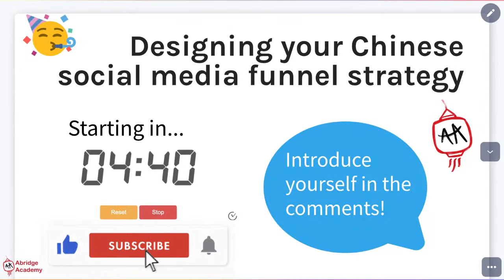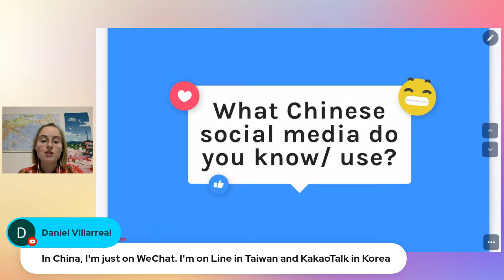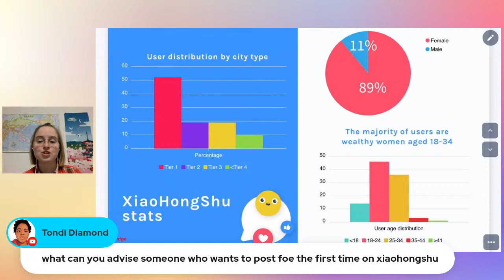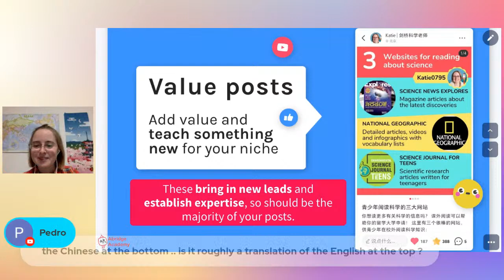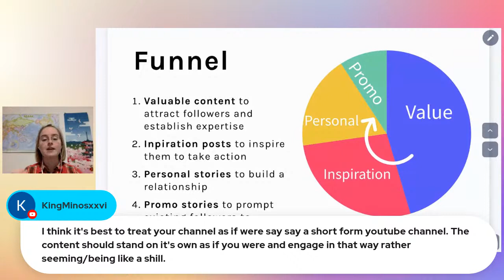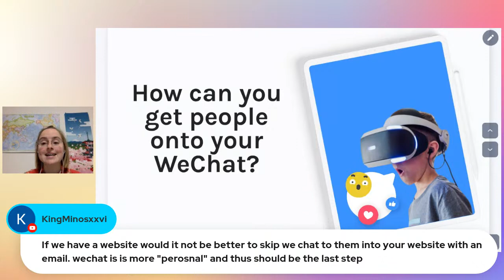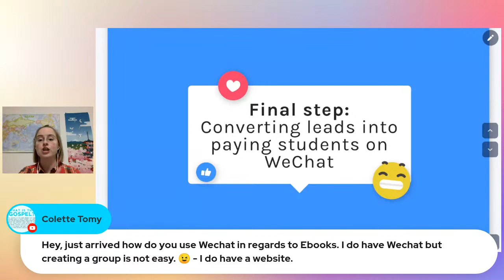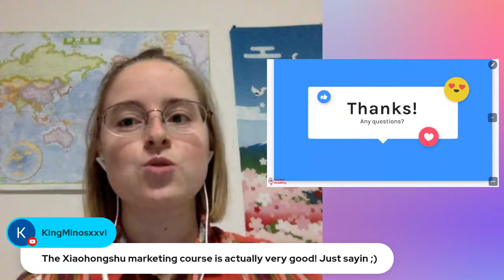Chinese social media marketing strategy for independent online ESL teachers | WeChat + XiaoHongShu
How to design a marketing funnel with XiaoHongShu (Little Red Book) and WeChat to promote your independent online ESL classes via Chinese social media 🚀

*Get curriculum*
Abridge Academy curriculum (step-by-step, highly interactive and professional curriculum for teaching ESL students)

*Get paid*
Receive funds from worldwide (including China) with the best exchange rates, and get £100 bonus with Airwallex
Get paid by students worldwide with Wise, with a free first transfer

*Online teaching companies*
Teach your degree subject or hobbies with Outschool (invitation code: cGJGcSQo)